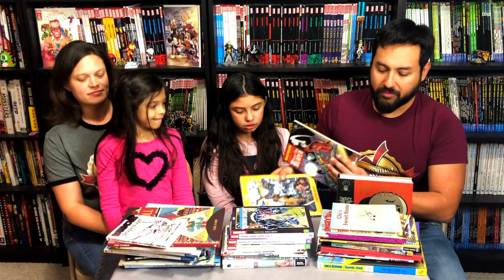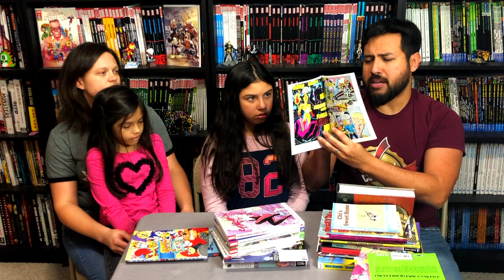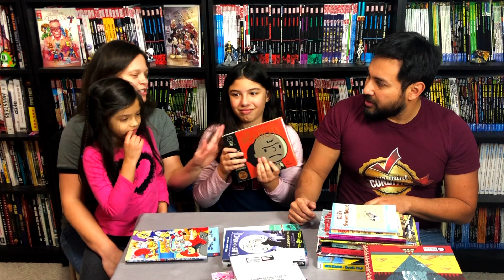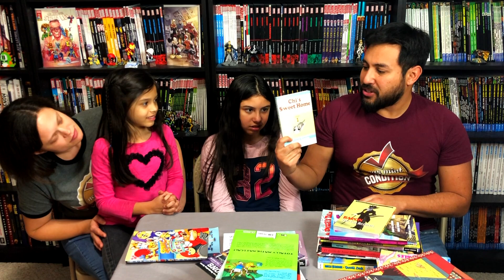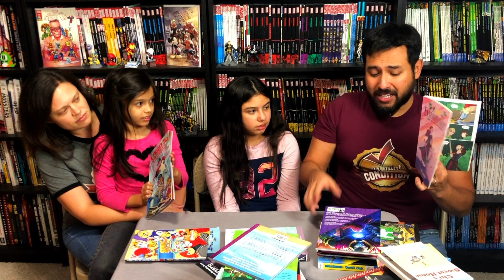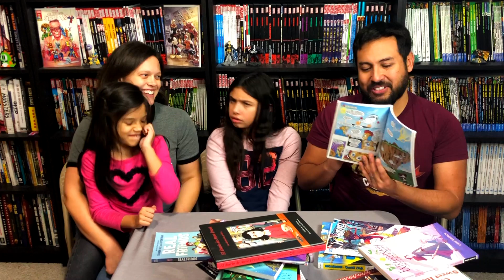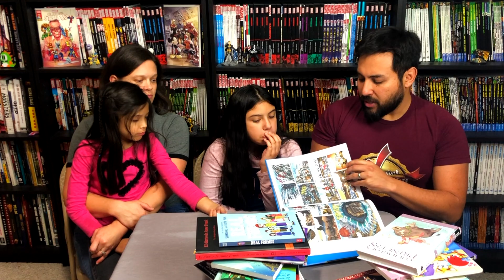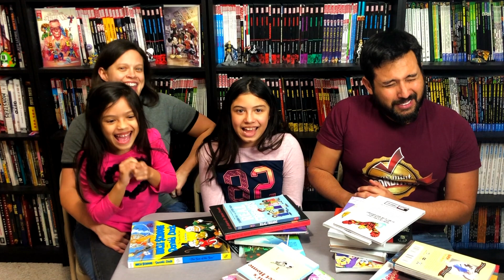What Comic Collections are great for kids?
Join the Uncanny Omar and his family as they suggest comics for kids and what comics would make great presents this Holiday season for the children in your life.